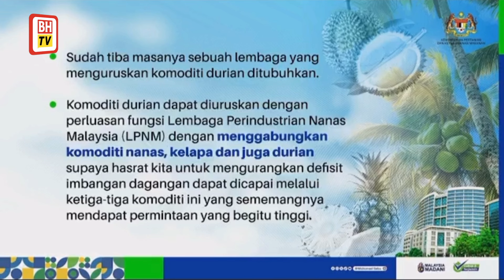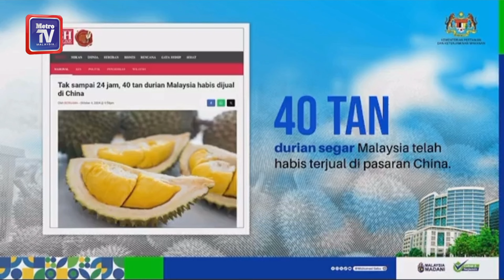Industri komoditi nanas, kelapa dan durian digabung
PUTRAJAYA: Fungsi Lembaga Perindustrian Nanas Malaysia (LPNM) dicadang diperluaskan dengan menggabungkan komoditi nanas, kelapa dan durian.